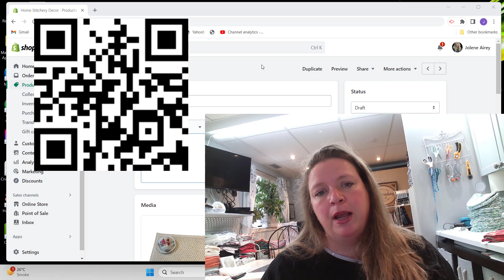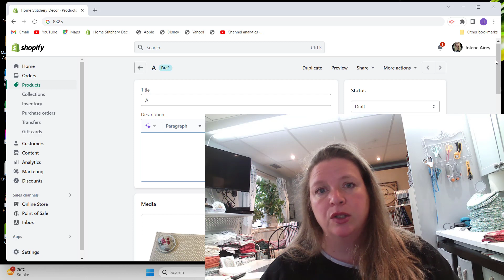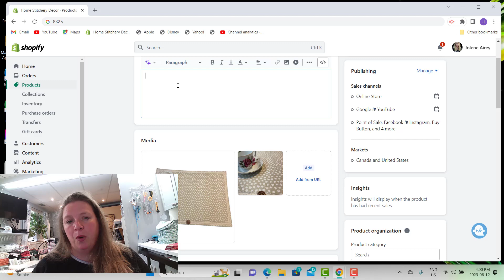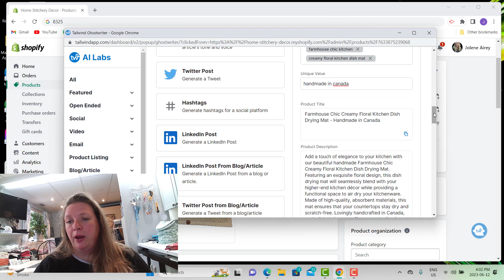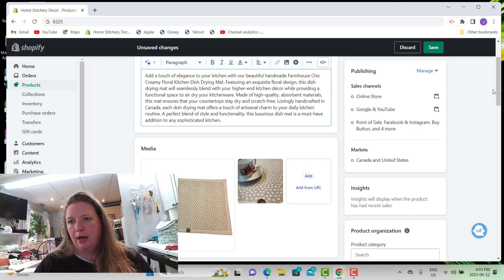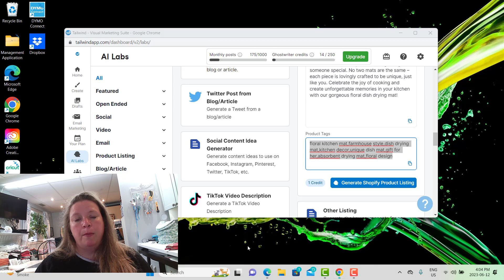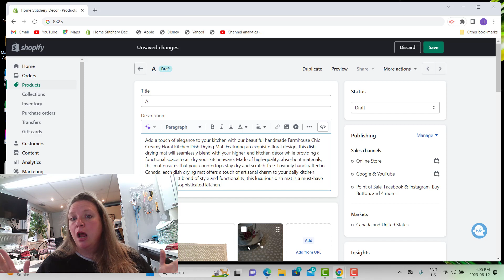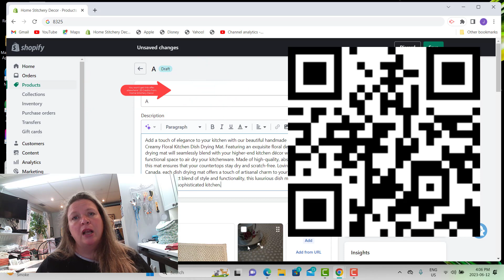Stop Stealing SEO Learn To Use Tailwind For Shopify Product SEO Descriptions ~ Get SEO Tags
Are you looking to rank higher in search results and create an optimized SEO for your product descriptions? With Tailwind, you can start generating SEO tags and product descriptions that fit your brand's voice without stealing from competitors. This video breaks down how you can start boosting your SEO with Tailwind. Check out this video now and start boosting your SEO today.